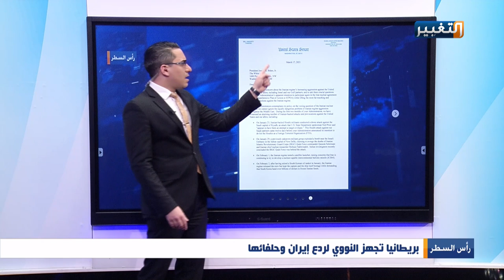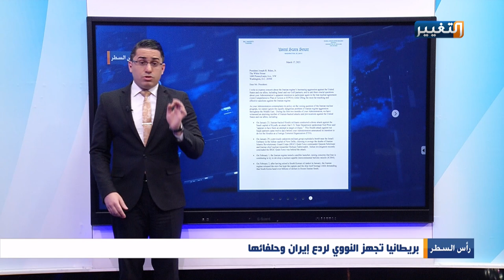شاهد جهاز ايران الجديد لصنع النووي